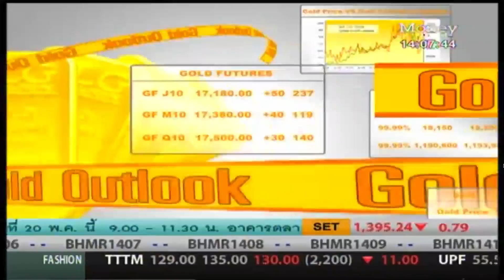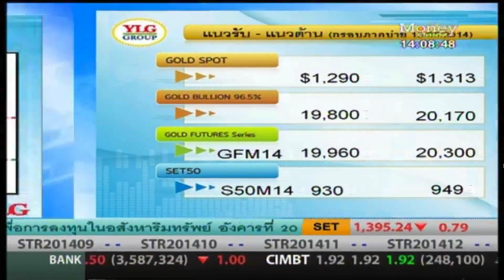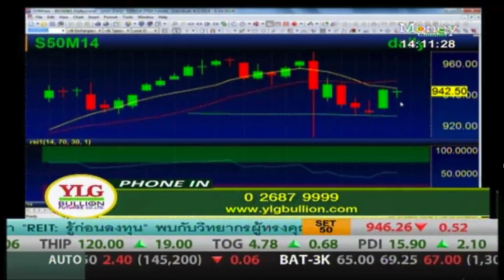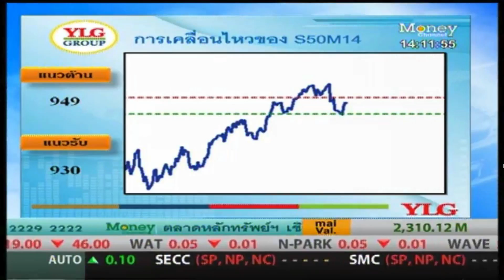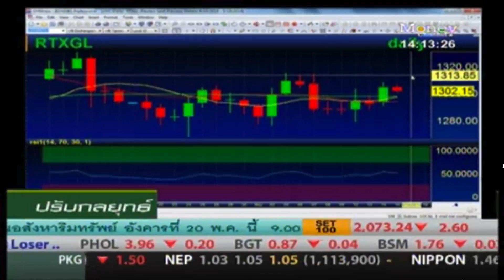Gold Outlook by YLG 15/05/57